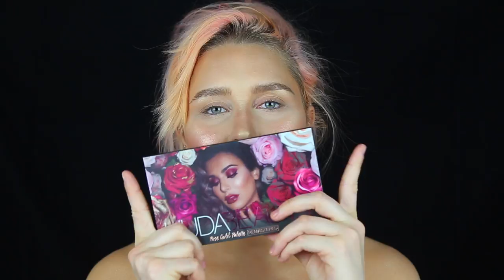Pride Rainbow look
Hi guys, this is my pride look, I had so much fun creating this look. I hope you enjoy watching it as much as i enjoyed creating it! I was thinking, how would Sailor moon look like if she was gay?

Products used:
- Hudabeauty, Rose gold palette remastered and pink sands highlight palette
- AnastasiaBeverlyHills, Subculture palette
- Limecrime, Venus XL and Venus lll palettes
- NYX, Ultimates palette
- Morpebrushes, Brushes
- KatvonDbeauty, Tattoo liner in trooper

Objective/camera lens: Canon EF 24-105/4 L IS